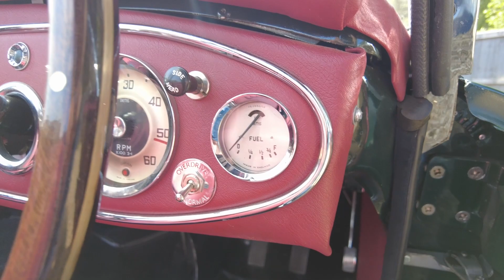1963 Austin Healey 3000 MKII - Interior Review